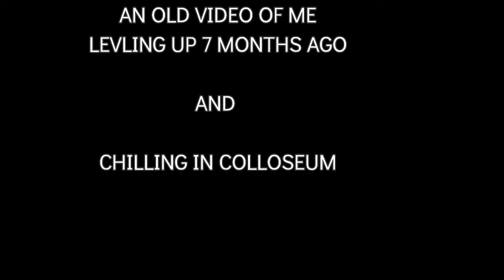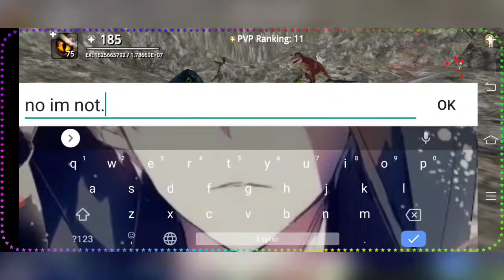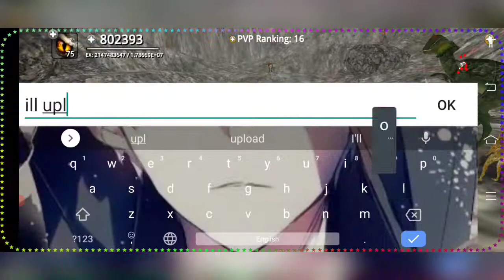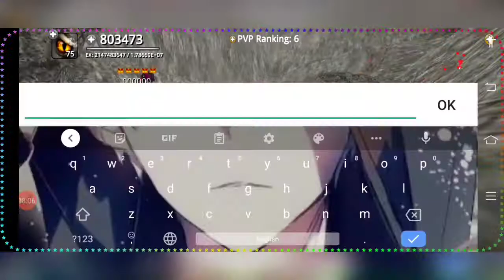Leveling Up and Colloseum Randomness |Dinos Online